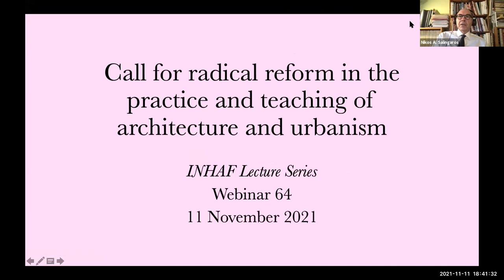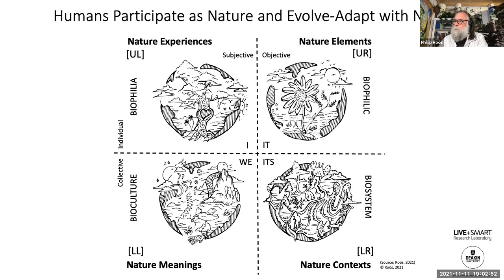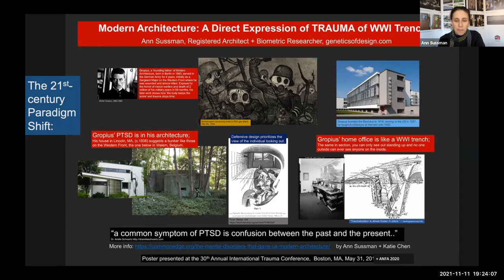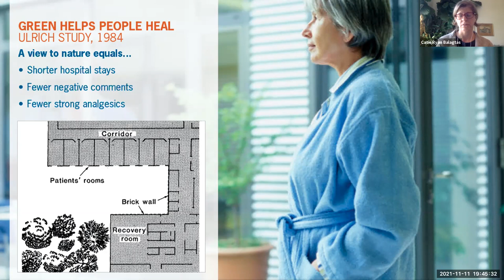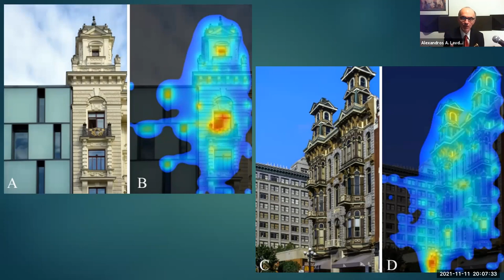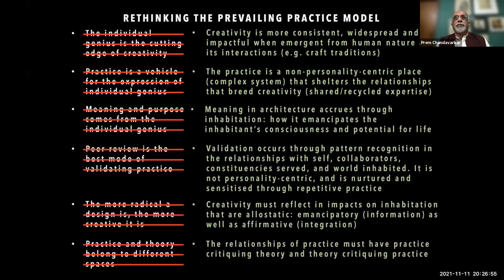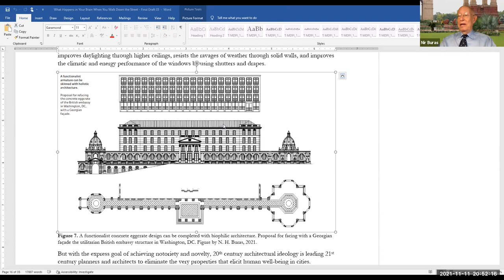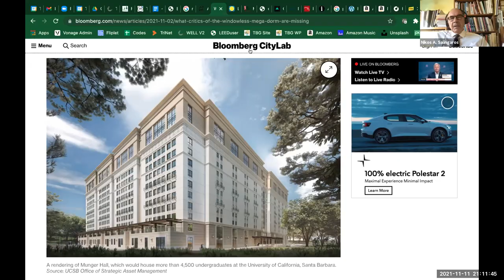Rethinking Cities: Architecture in Transition: New Findings from the Sciences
Title: Architecture in Transition: New Findings from the Sciences

Speakers-
Nikos A. Salingaros | Professor, University of Texas, San Antonio
Phillip Roös | Director, Live+Smart Research Laboratory
Ann Sussman | President, the Human Architecture + Planning Institute, Inc
Nir Buras | Architect-Planner, Washington, DC
Catie Ryan Balagtas | Author, consultant & Director of projects, Terrapin Bright Green
Alexandros A. Lavdas | Neuroscientist, Eurac Research, Bolzano, Italy
Prem Chandavarkar | Managing Partner, CnT Architects, Bangalore